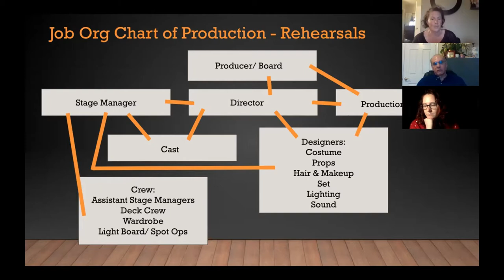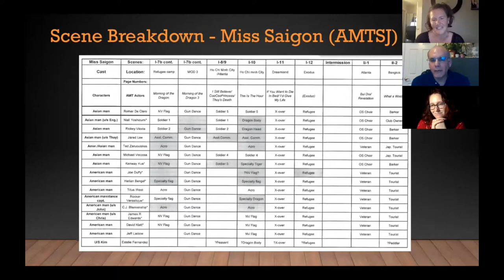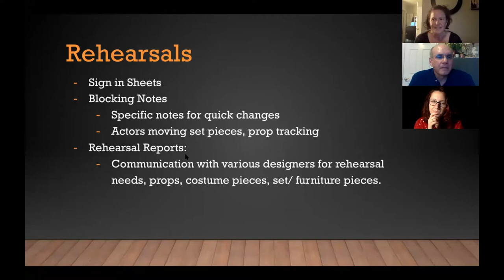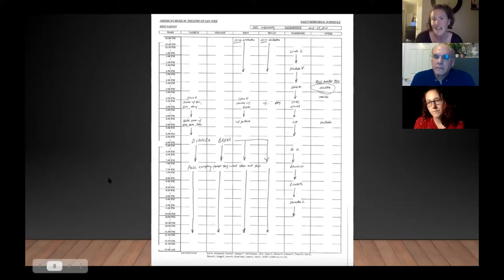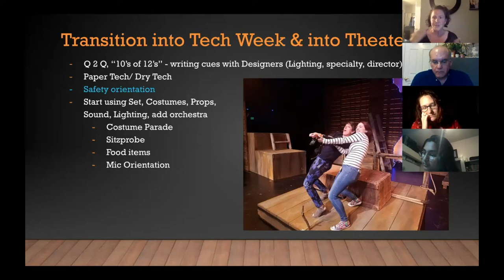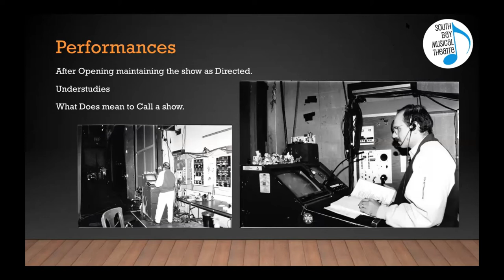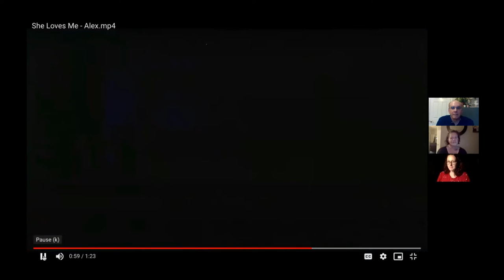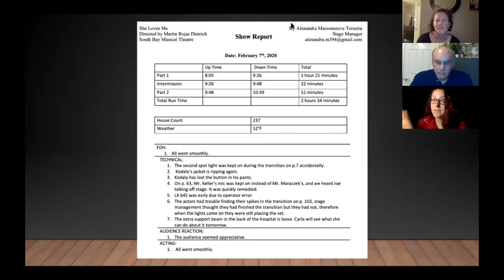Behind the Curtain: Stage Management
On Wednesday, April 21, 2021, Sara K. Dean interviewed Bob Bones (Production Manager for Team San Jose) and Alexandra Maisonneuve Teixeira (SM for South Bay Musical Theatre and Silicon Valley Shakespeare) on their past experiences in the role of Stage Manager for SBMT, AMTSJ, SVS, and elsewhere. They discussed what it’s like backstage, coordinating a myriad moving parts to make the magic that is live theatre, and gave a live demo of what it looks like to "call" a show.